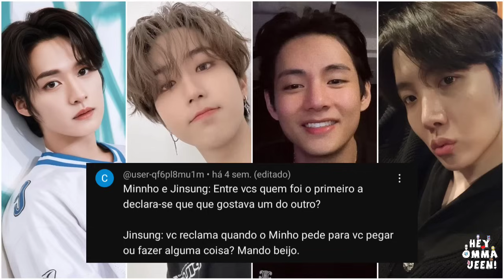PAPEANDO COM VHOPE🐻🐿️: MINSUNG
■■■■■■■■■■100%

❧𝙾𝚕𝚊́! 𝙴𝚜𝚙𝚎𝚛𝚘 𝚚𝚞𝚎 𝚝𝚎𝚗𝚑𝚊 𝚐𝚘𝚜𝚝𝚊𝚍𝚘 𝚍𝚘 𝚟𝚒́𝚍𝚎𝚘. 𝚃𝚊𝚖𝚋𝚎́𝚖 𝚝𝚎𝚖 𝚊 𝚘𝚙𝚌̧𝚊̃𝚘 𝚍𝚎 𝚜𝚎𝚛 𝚖𝚎𝚖𝚋𝚛𝚘 𝚍𝚘 𝚌𝚊𝚗𝚊𝚕, 𝚙𝚘𝚛 1,99 𝚙𝚘𝚛 𝚖𝚎̂𝚜. 𝚂𝚎𝚗𝚍𝚘 𝚖𝚎𝚖𝚋𝚛𝚘 𝚟𝚘𝚌𝚎̂ 𝚝𝚎𝚛𝚊́ 𝚊𝚌𝚎𝚜𝚜𝚘 𝚊 𝚟𝚒́𝚍𝚎𝚘𝚜 𝚎𝚡𝚝𝚛𝚊𝚜 𝚎𝚡𝚌𝚕𝚞𝚜𝚒𝚟𝚘𝚜 𝚍𝚘 𝚌𝚊𝚗𝚊𝚕. 👇🏻

•ทασ αυτσriʑσ qυє rєρσsτє мєυs vi∂єσs, υsє мєυs ρєrsσทαgєทs σrigiทαis συ αs мiทнαs нisτσriαs. ρℓαgiσ є criмє!

•CONTEÚDO FICTÍCIO!

(As contas oficiais dos outros membros do canal estão sendo seguidas pelos vhopes)

@YES!JEEN